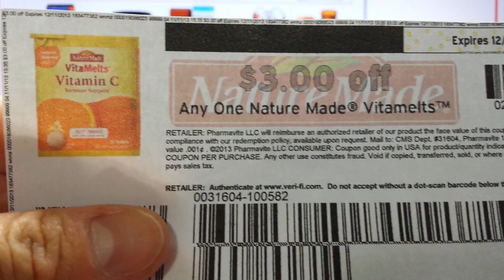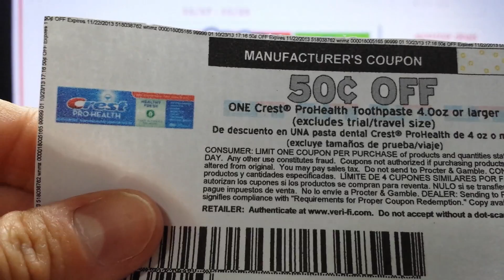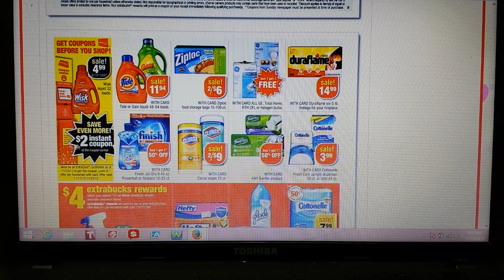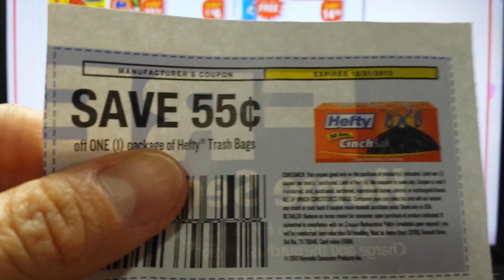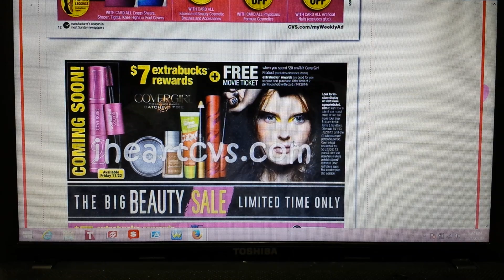Plan para cvs 11/17/13